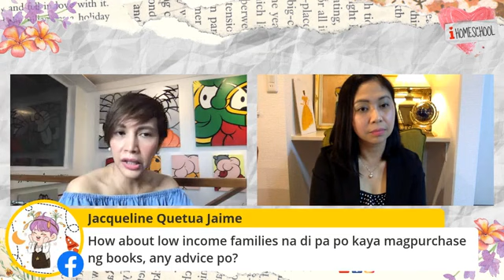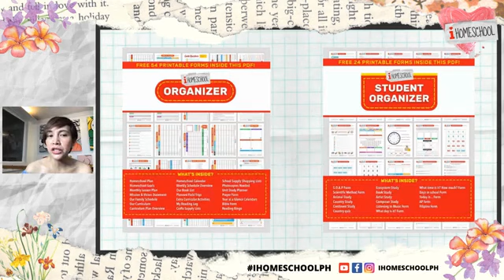HOW TO HOMESCHOOL OUR KIDS WHILE WORKING FROM HOME with Avic Tatlonghari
Join us and our special guest: Avic Tatlonghari, as we discuss how she survives the work from home and homeschooling at the same time! Take notes and prepare your questions. It's going to be a great session!